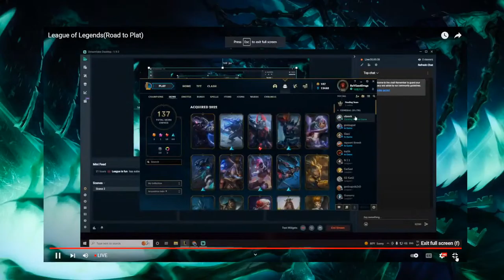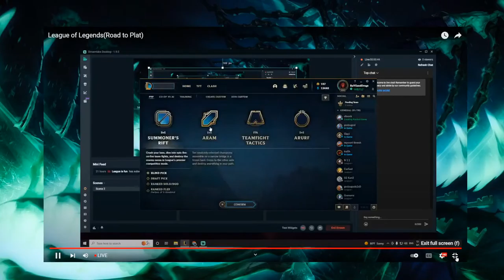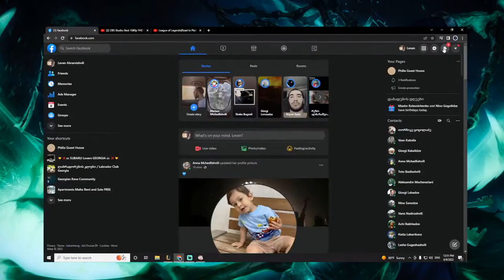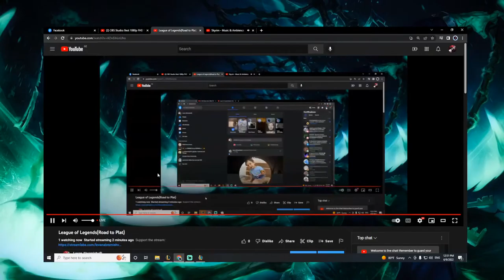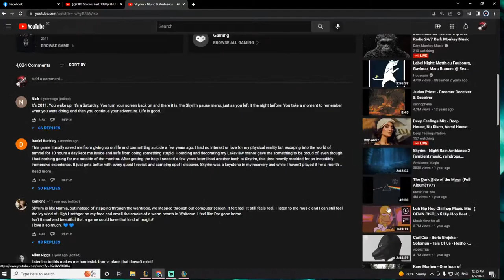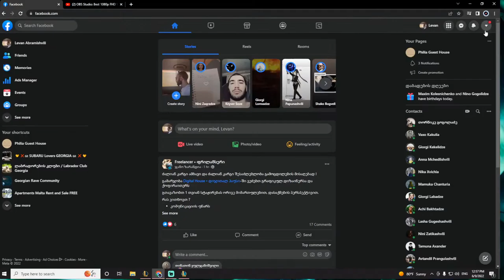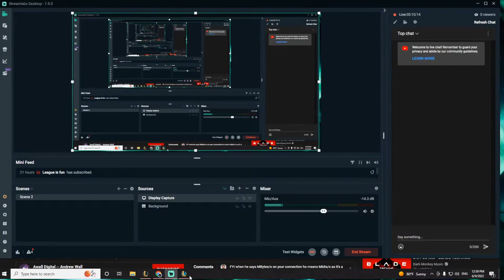League of Legends(Road to Plat)